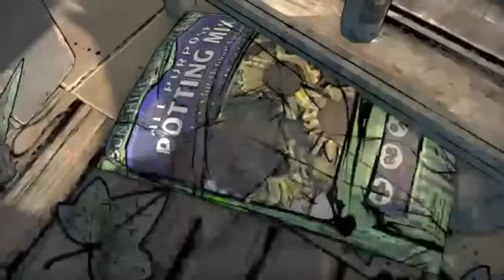The Walking Dead: The Final Season - Episode 4 #4 - The Ranch!